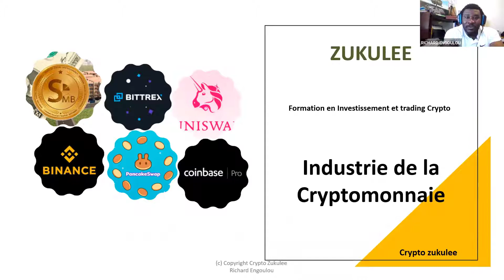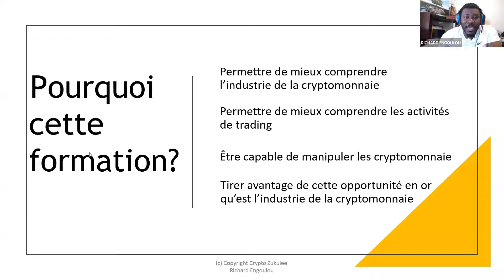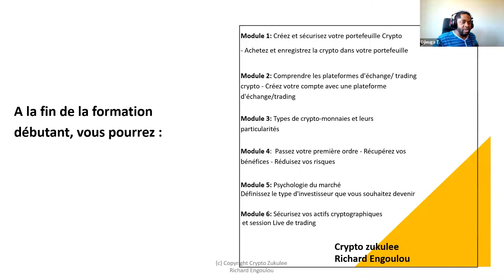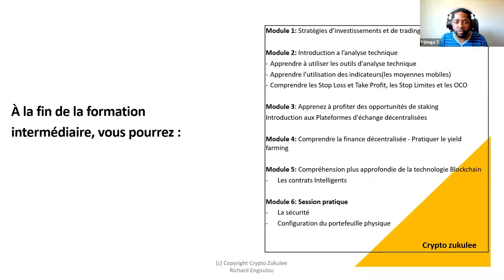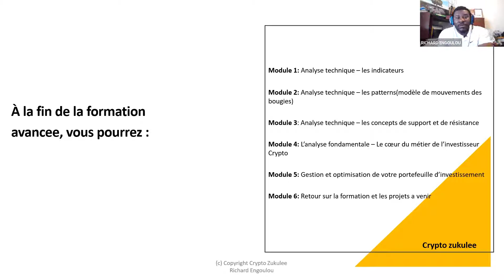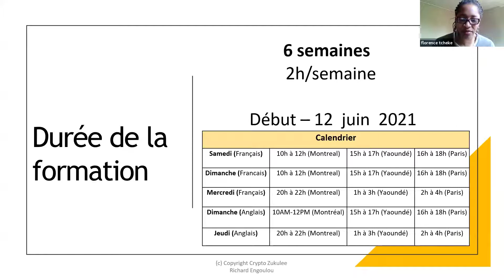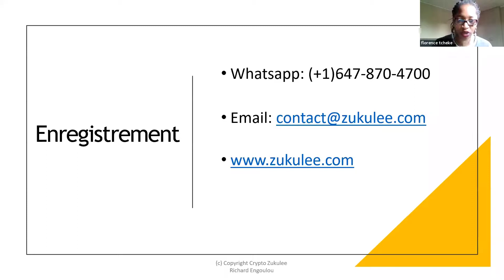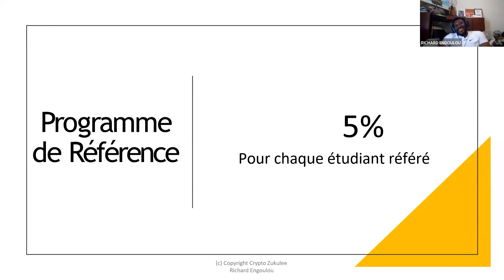Zukulee Presentaton Fren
Porte Ouverte Zukulee May 2021
Chez Zukulee, nous vous enseignerons comment créer de la richesse générationnelle, sur le marché des crypto-monnaies ou comment financer votre retraite et d’autres projets.